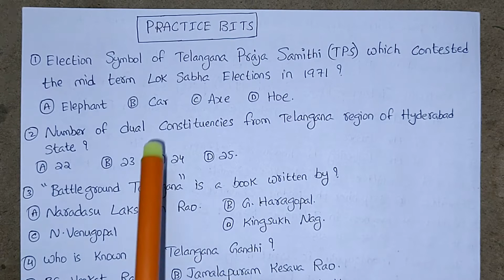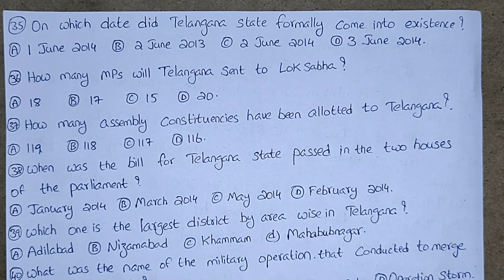PRACTICETEST TELANGANAHISTORYANDCULTURE MOVEMENT ARTS ARCHITECTURE LITERATURE TSPSC GROUPS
TODAYS CLASS IS ABOUT PRACTICE TEST.
FROM TELANGANA HISTORY AND CULTURE,MOVEMENT,ARTS,ARCHITECTURE,LITERATURE.